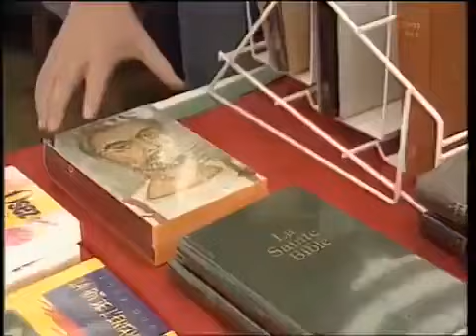Nevoy 28 juillet 1996 Avec Clément Le cossec